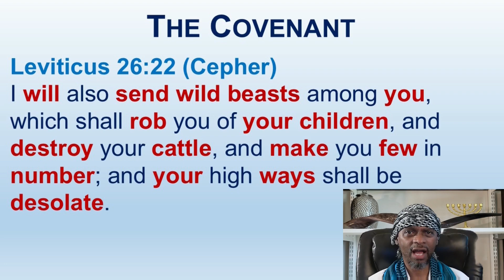What Will Happen Unto Us If We Are Not Willing To Be Reformed By Yahuah - Leviticus 26:23